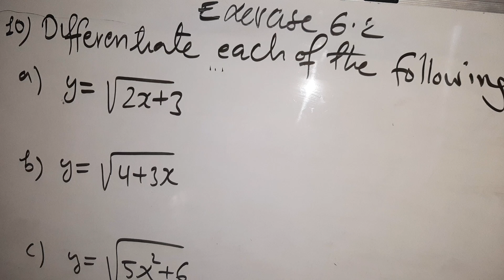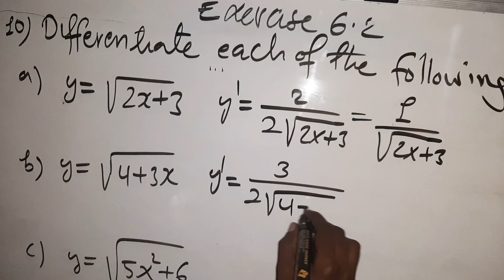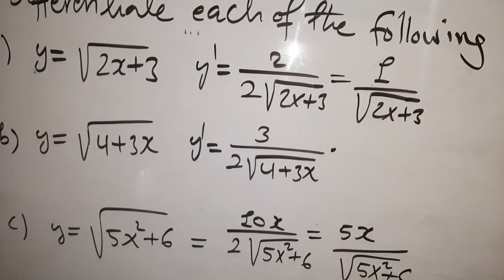Math F4 |Differentiation| Exercise 6.2 Question 10 (@hageacademy ) by Shafie Abdikarim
su'aasha 10aad inta ka dhiman ka shaqeya (@hageacademy )